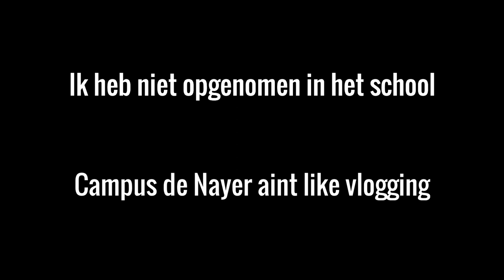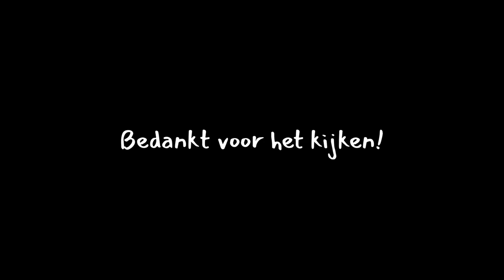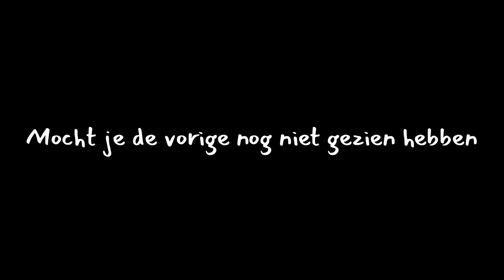Back to school - Quarantaine Vlog #3